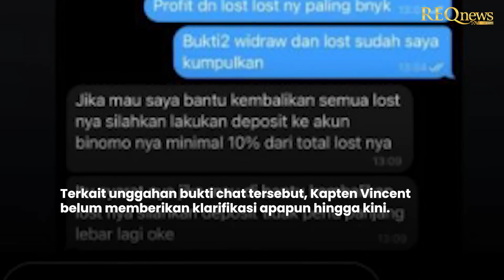Viral Potongan Percakapan Kapten Vincent dan Korban Binary Option, Panik Nih! Bakal Susul IK dan DS?